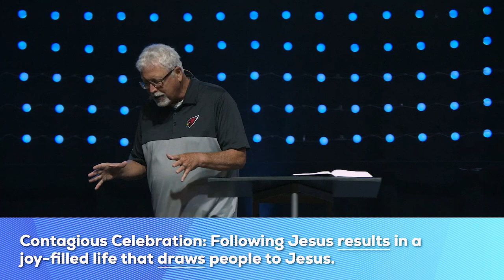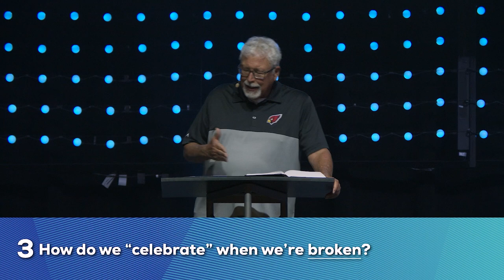Contagious Celebration - About Us - Week 4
Pastor Chad preaches on John 15:11.